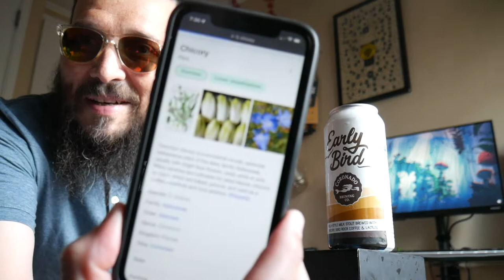Cerveza Coronado - Early Bird (nola-style Milk Stout 5.5% ABV)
Review de Early Bird, una "nola style" Milk Stout de 5.5% ABV con café y achicoria, de la cervecería Coronado Brewing Co. del sur de California.

Untappd: @pobrezuko